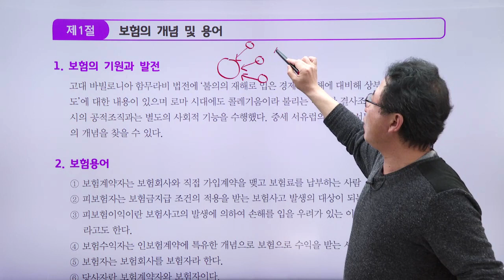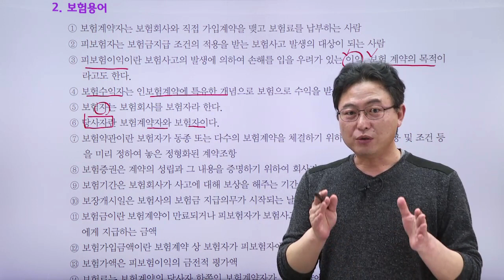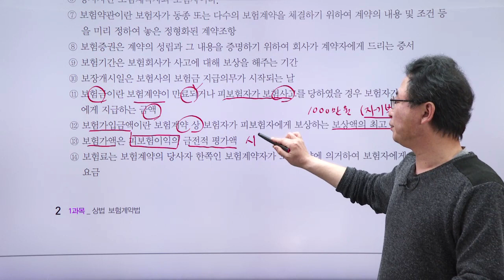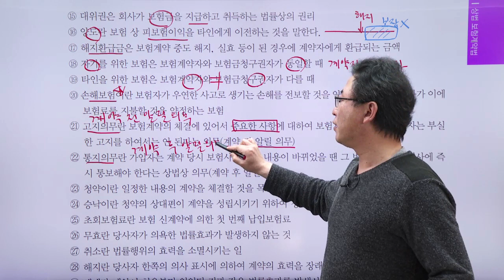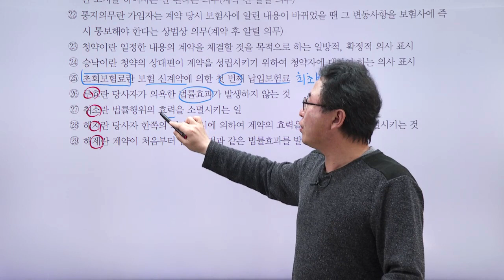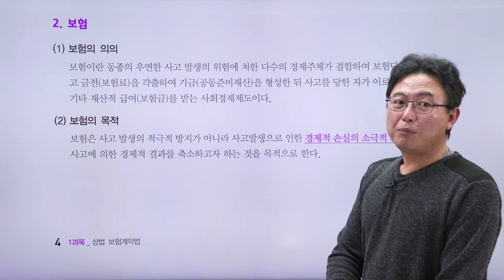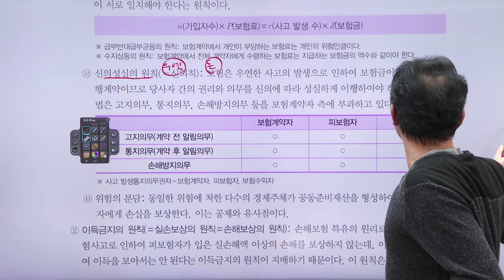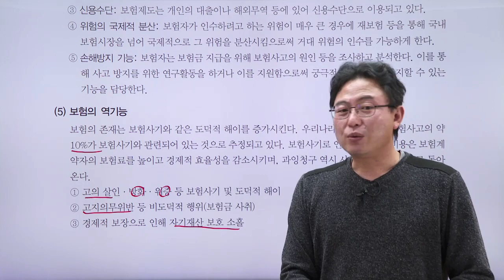[2021] 손해평가사 1차 기본이론_1과목(상법 보험계약법)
1 과목 상법 보험 계약법 C1. 통칙-제 1 절 : 보험의 개념 및 용어-제 2 절 : 보험 제도